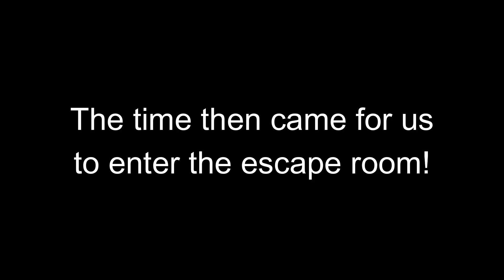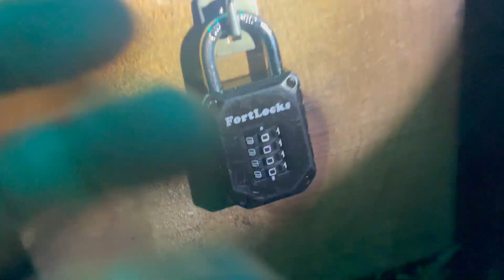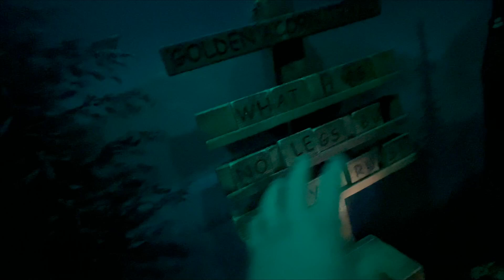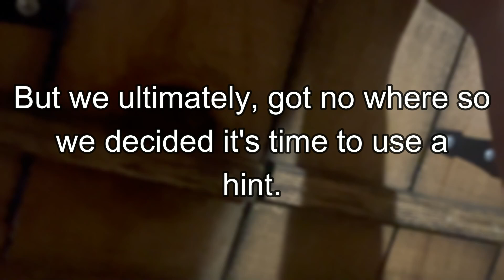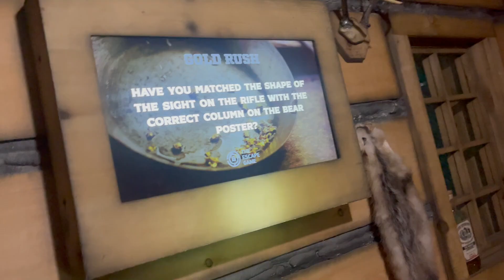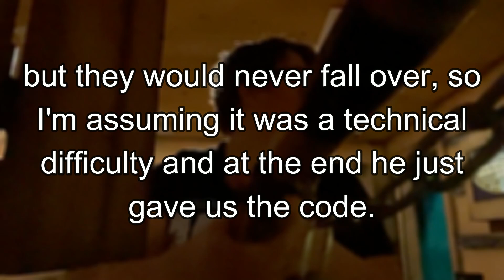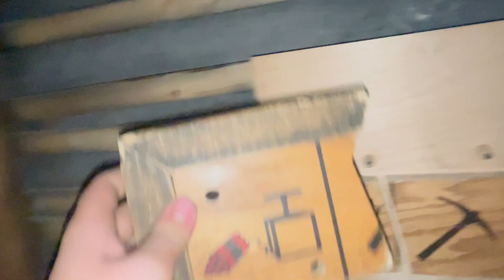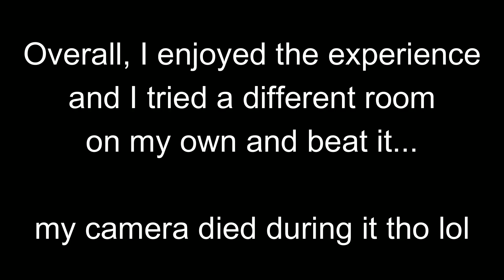I Tried To Escape An Escape Room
In this vlog, my brother and I participated in an Escape Room. Hosted by 'The Escape Game.' We decided to participate in the escape room titled 'Gold Rush." Will we be able to escape with all the gold in 60 minutes, only this vlog as the answer!